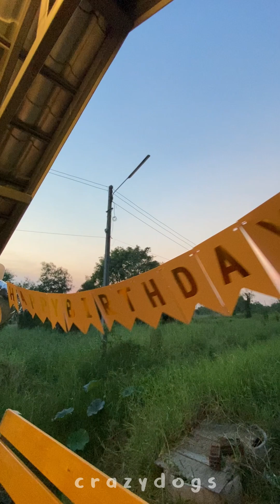✨CraZy Dogs Flying Club ✨🛫 FUNFLY & 🎁HBD 02-04-23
ตั้มโรเตอร์ช้อป 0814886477
จำหน่าย สินค้า DJI ราคาพิเศษทุกรุ่น เครื่องใหม่ประกันศูนย์ ทั้ง โดรนพ่นยา และ โดรนถ่ายภาพทางอากาศ และ สินค้า DJI ทุกชนิด
 มีบริการ ส่งและสอนฟรี ในเขต กทม หรือส่งพัสดุฟรี ทั่วประเทศครับ
 และจัดทำVideo เพื่อแนะนำการบินและการใช้งาน Drone
✅ สนใจข้อมูลเพิ่มเติม ติดต่อ✅
➡️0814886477 ตั้มโรเตอร์ช้อป
➡️Line@ :@TUMROTORSHOP (อย่าลืม@ด้านหน้า) หรือ คลิกที่นี่